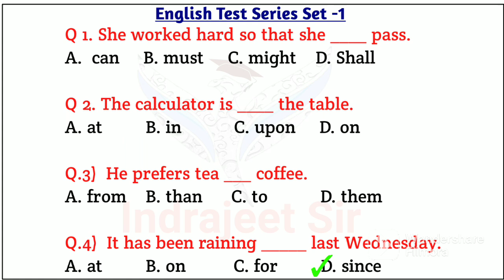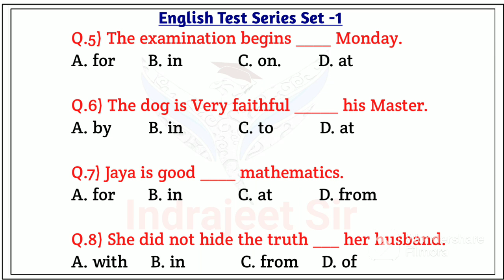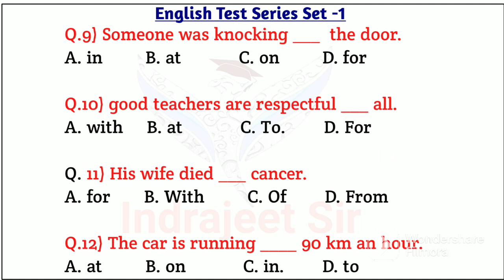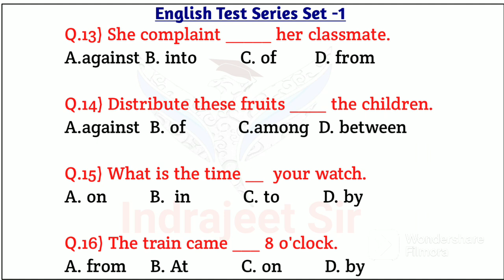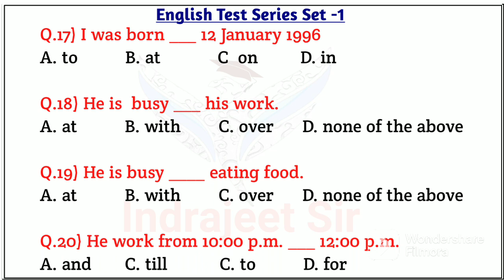prayas||naveen prayas school||prayas school English test series||sainik school||prayas school paper